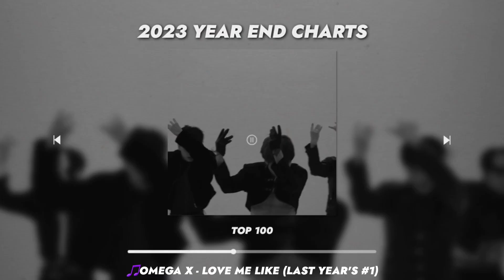MY TOP 100 FAVORITE SONGS OF 2023